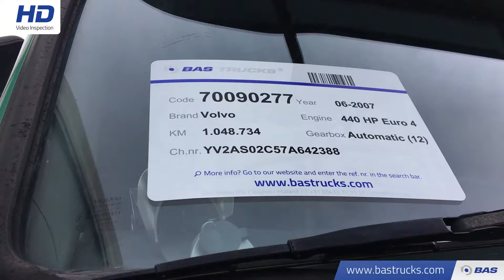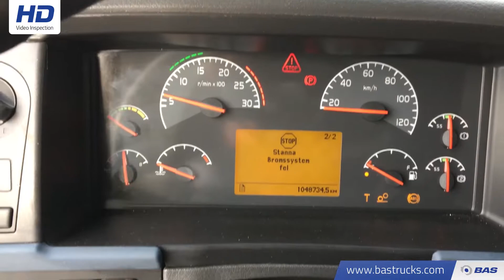70090277 Volvo FH 440 XL